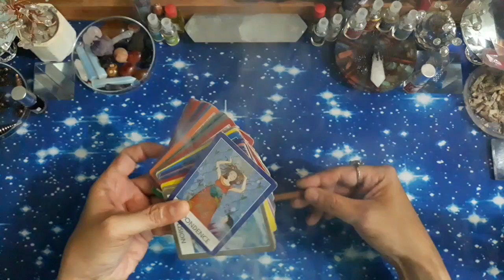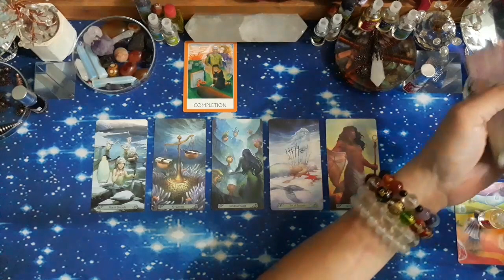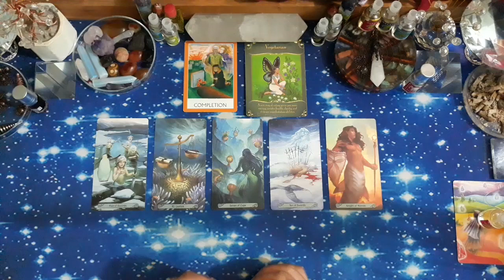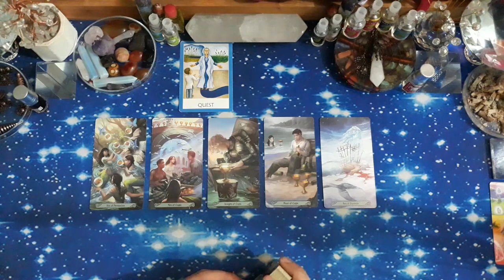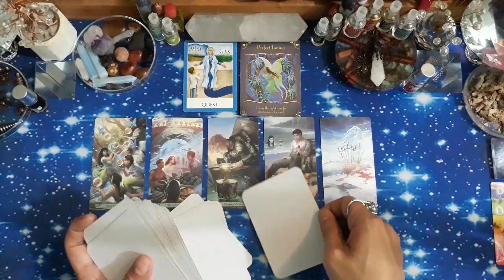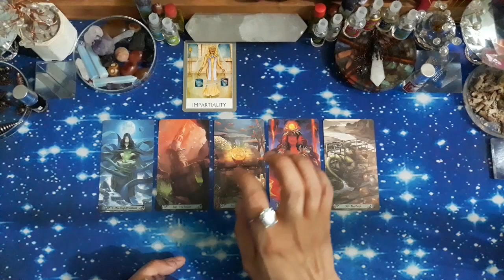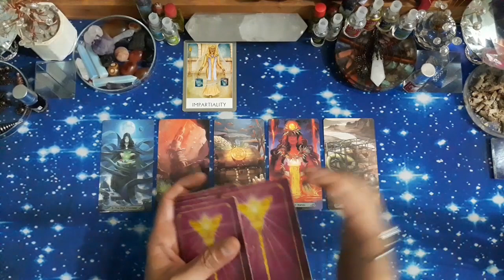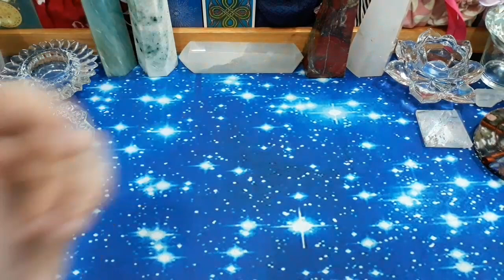Pick A Card (Pilih Kartu), 🌪️YG MENJADI MASALAH BSR DLM HIDUPNYA SAAT INI?🌪️ (TIMELESS & GENDERLESS)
Time Stamp:
1. Card 1: 04:06
2. Card 2: 17:07
3. Card 3: 30:28
4. Informasi Pemberitahuan (PENTING): 46:20

Facebook: Edsen Phoenix (姚添盛) & 姚添盛 (Edsen Phoenix)
Group FB: TAROT MANIA INDONESIA

Untuk melakukan konsultasi Private/Personal Reading (layanan berbayar), syarat & ketentuannya:
- 1 pertanyaan/masalah, rp. 80.000,-
- 2 pertanyaan/masalah, rp. 150.000,-
- 3 pertanyaan/masalah, rp. 200.000,-